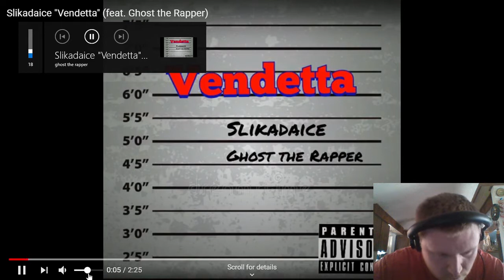Reaction to Slikadaice "Vendetta" (feat. Ghost the Rapper)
Want to help support me